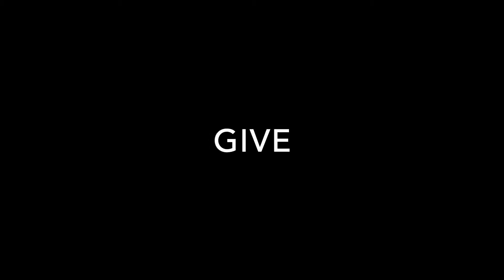I Am a Rocketship - Give (Official music video)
From the 2020 album Ghost Stories